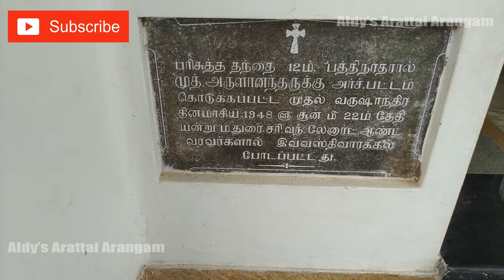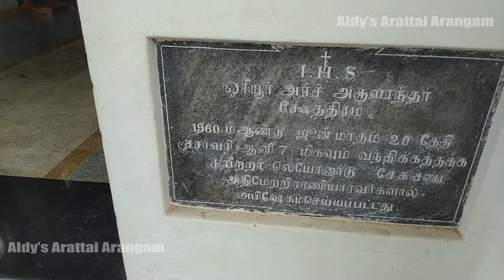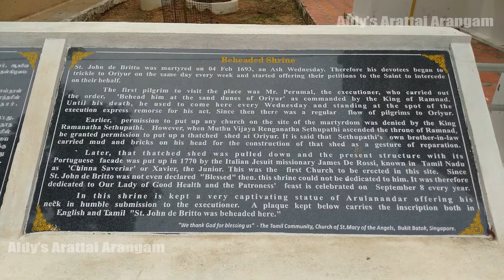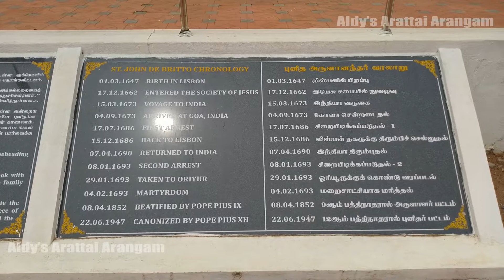St John de Britto | St Arul Anandar | Oriyur Church | Saint | Martyr | Catholic | History | Tamil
This video shows the Saint Arulanandar church located in Oriyur, Ramnad district, Tamilnadu. In this video I have explained the church history and a brief introduction about Saint John de Britto a.k.a Saint Arulanandar. Like St Thomas and St Devasahayam pillai, St Arulanandar also a Saint and Martyr.